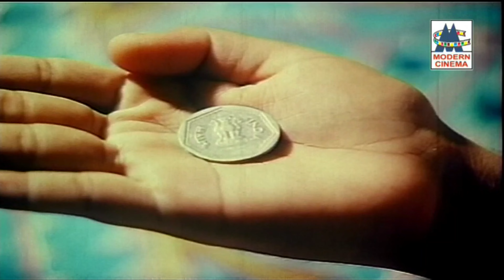SPB, பிரபுவிற்கு சோகத்தை உருக்கமாக பாடி அது மக்களிடம் பெரிதும் வரவேற்பை பெற்ற பாடல்கள் prabhu sad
குயிலே புடிச்சி ...
பூவுக்கு பூவாலே ...
அன்புக் கதை ...போன்ற பாடல்கள் அனைத்தும் கேளுங்கள்